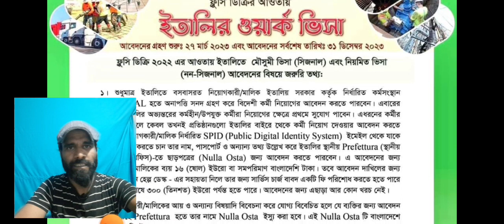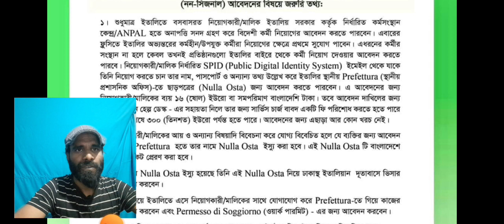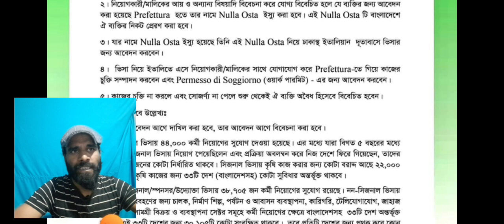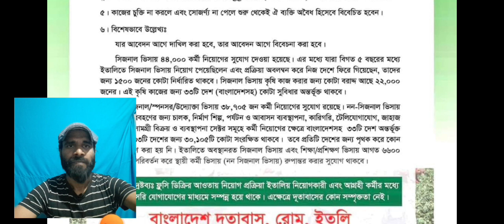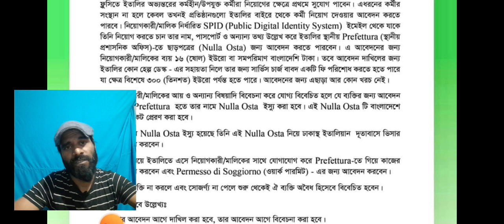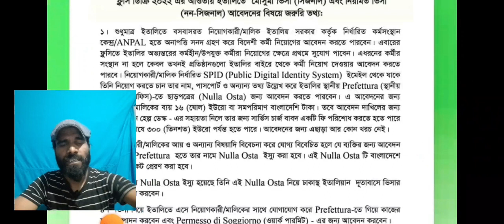সুখবর অবশেষে ইতালিতে 44 হাজার কর্মী নিয়োগ শুরু | Italy News | Italy Visa for Bangladeshi People